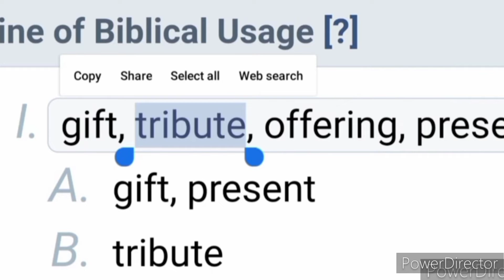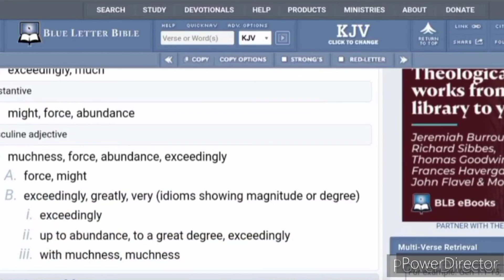The Nation's Tribute To Solomon (Prelude To The Kingdom)